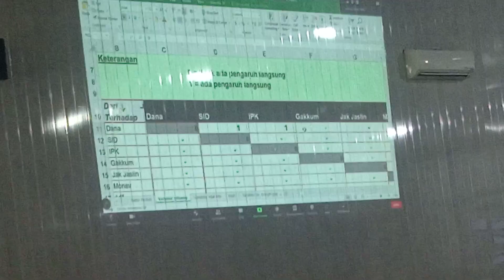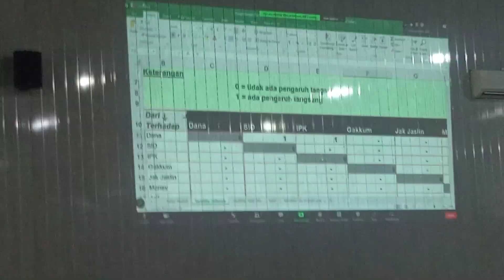Sigap Menentukan di Antaranya, Berpengaruh dan Atau Tidak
Perwakilan Dinas Pertanian Kabupaten Bima